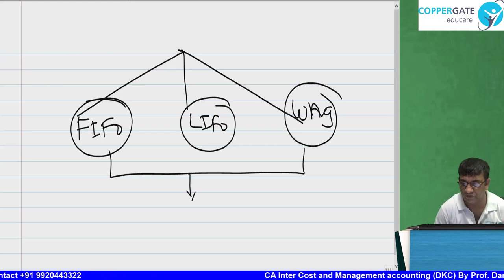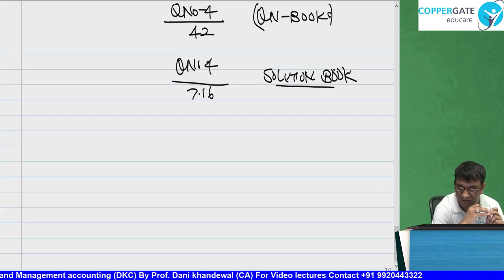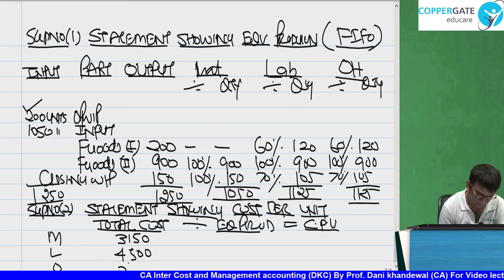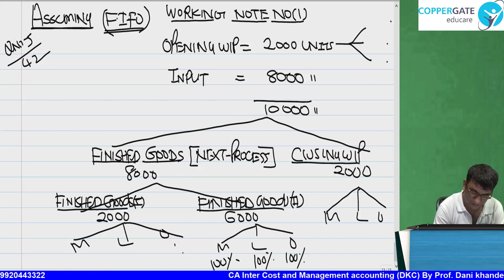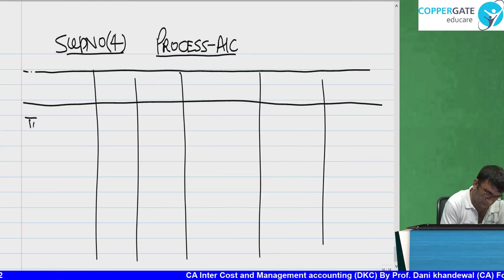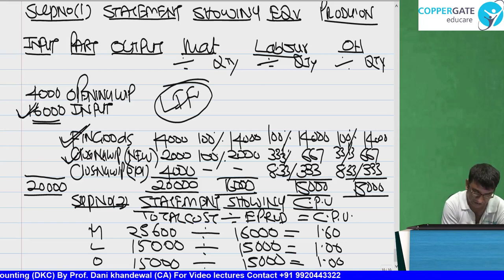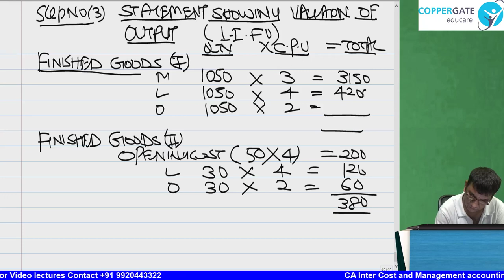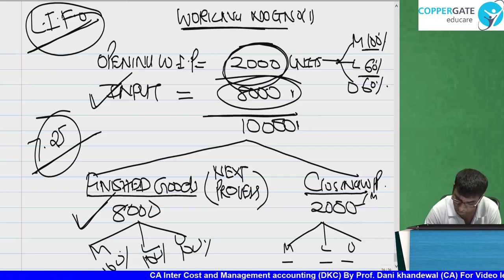Chapter 7 | CA Inter Costing |New Syllabus |DKC This Much Crash Course |Equivalent Production Part 3